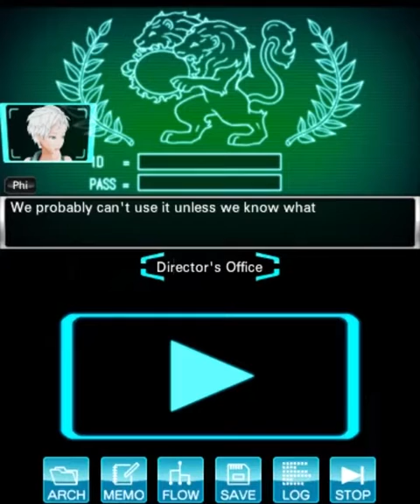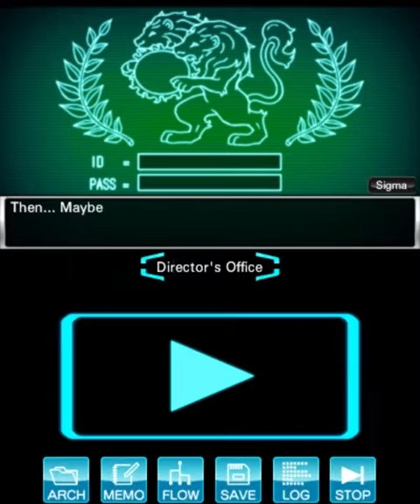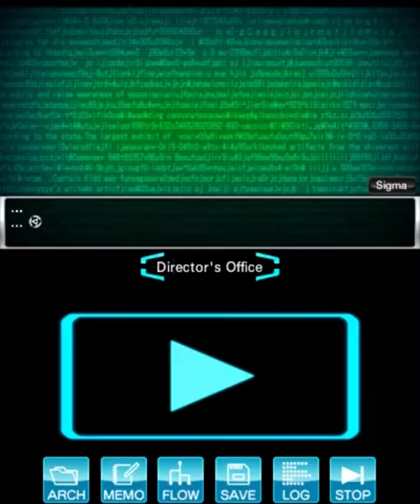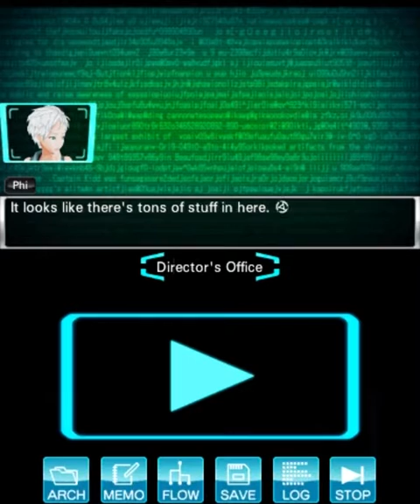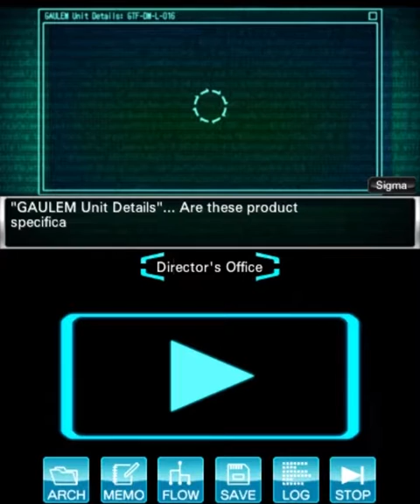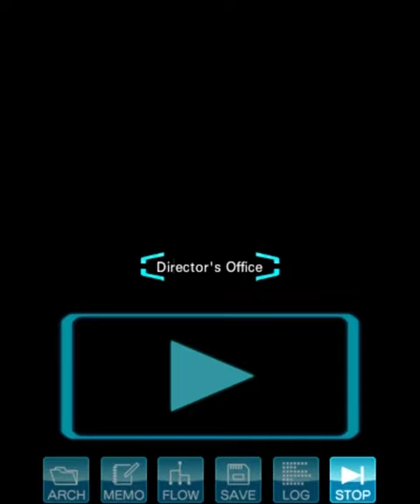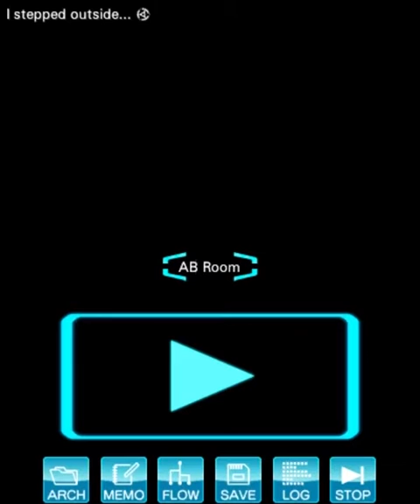#106 - Logging In || Virtue's Last Reward (Interactive, 100%)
After arguing a bit with Phi as to how we were able to log into that computer, we discover a sensitive file in there that changes our perception of the whole Nonary Game. You didn't see that one coming, did you?

——Interactivity Chapters——
0:00 – Be ready to click anytime! This video is interactive!
16:36 – Choice!: Ally or betray?